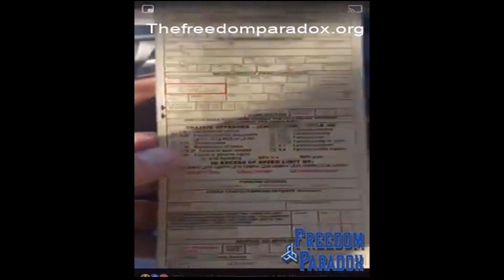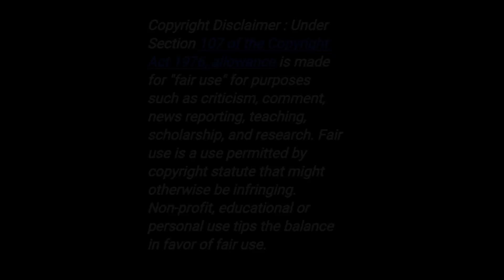Police Entrapment Sting Caught On Video The Freedom Paradox